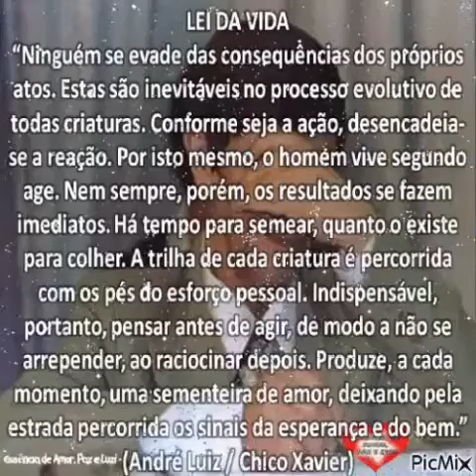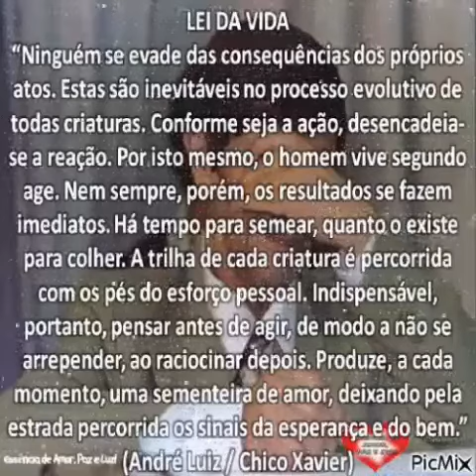Lei da Vida! André Luiz/Chico Xavier! Excelente reflexão!